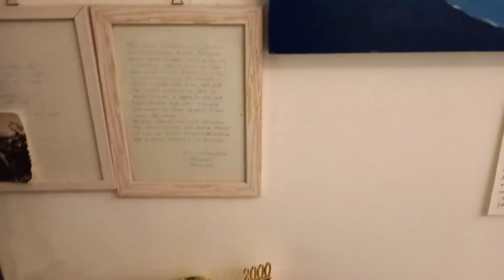J.S. Bach, Giga in Do minore, Suite n.5 per violoncello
Nel prezioso scrigno di tesori che è lo Studio Itaca della Pittrice Gabriella Sernesi, nel cuore del centro storico di San Felice Circeo, risuonano le note della Giga in Do minore, dalla Suite n.5 per violoncello di Johann Sebastian Bach.
Alla Viola Margherita Fina

(per gli addetti ai lavori, nel video ci sono numerose imperfezioni, di suono, arco, Intonazione e musicali..
Erano giusto 2 note estemporanee ieri sera, 29 agosto, nello Studio Itaca della mia amica Pittrice Gabriella Sernesi, nel cuore di San Felice Circeo, che mi ispira sempre moltissimo. Solo un video x gioco.
Senza alcuna preparazione seria..abbiate comprensione 🤦🏻‍♀️🙄😬😅🤣🥰🎨🌈🎻🎶❤️🙏🏼)